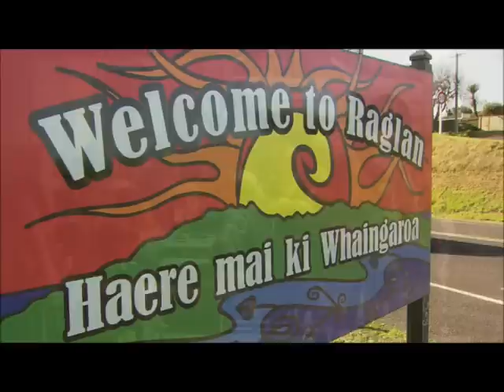Get Amongst It in the Hamilton & Waikato Region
Get amongst it in the Hamilton & Waikato region and discover one of New Zealand's hidden gems. With adventure activities, beachside holidays and a thriving restaurant, nightlife and events scene on offer, plus direct flights between Brisbane and Hamilton, the region has a holiday to suit all tastes.